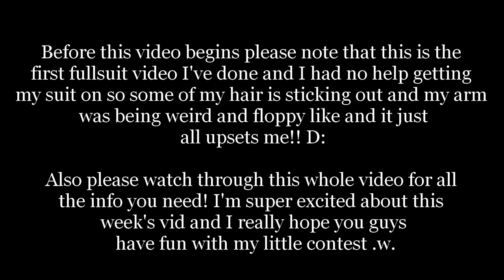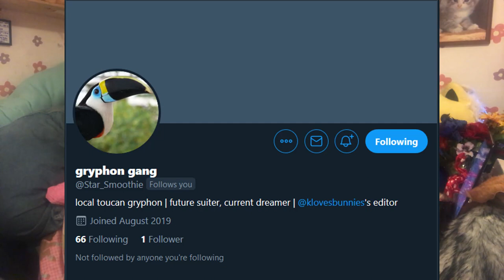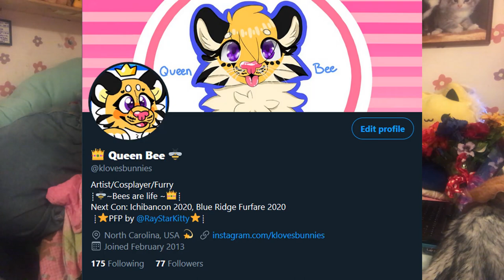Fanart Contest!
I hope y'all will participate in my little contest. All the deets can be found below ⬇️⬇️⬇️⬇️
 I've been planning this out forever and I'm super excited to host it!! Also sorry for the long wait guys... ^^;

Anyways everything I said in the video will be here as well (see below):

This contest ends April 3rd, 2020!!

Use the hashtage QBfanartcontest and post it to either twitter or instagram

The prizes are as follows:
 beginner 1st Place: Gets 5 buttons of their choice from the

Beginner Runner Up: Gets 2 buttons of choice and a sticker of choice

Amateur 1st Place: Gets a headshot of their character or a digital
 painting of their character

Amateur Runner Up: Gets a sketch of their character hanging out with QB

Intermediate 1st Place: Gets either Artwork made by me and
signed or they get the chance to star in a video with me
(whether personally in a room with me or by making video
parts for an upcoming video)

Intermediate Runner up: Gets a small tail and ear set (probably bunny or cat ears and tail)